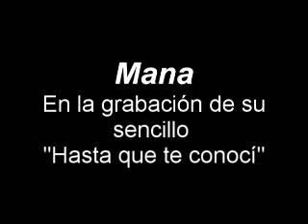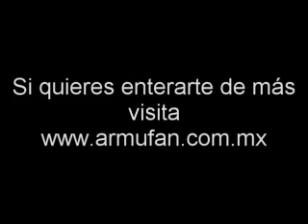Mana Hasta que te conoci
mana graba video del tema del Divo de Juarez Juan Gabriel "Hasta que te conoci", checa un poco de esta grabación